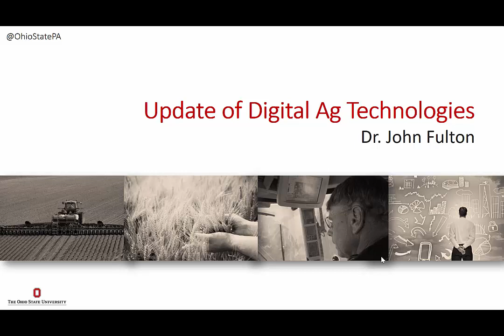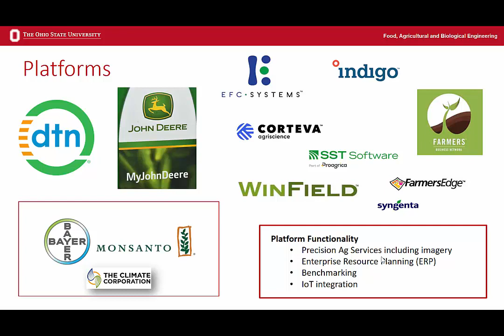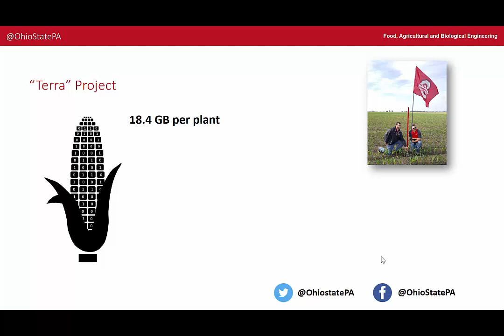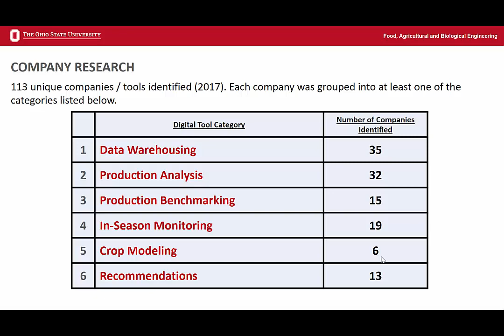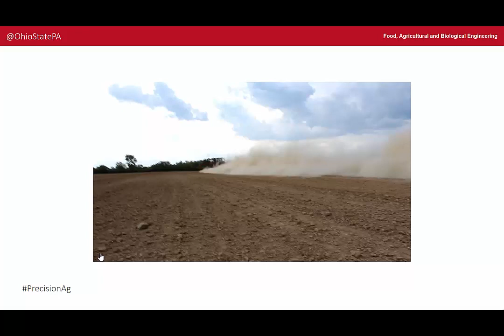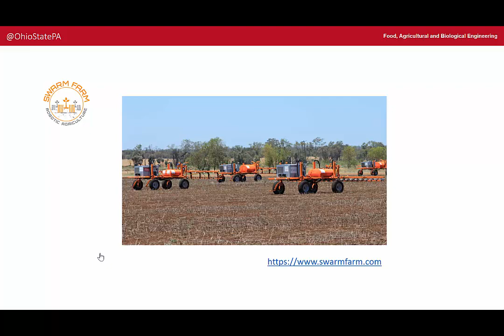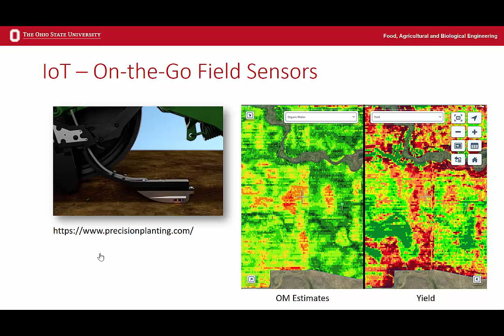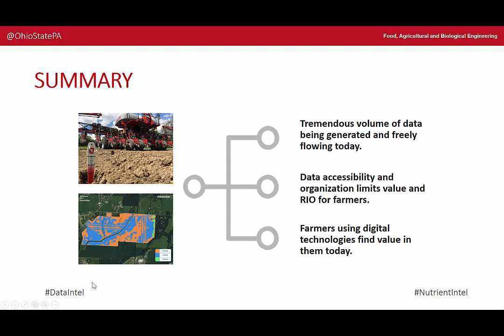Fulton, John: Update of Digital Ag Technologies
Digital agriculture continues to rapidly evolve globally. Currently, there are over 150, commercial digital technology offerings here is the U.S. with these technologies requiring access to farmer data. Data access and control will be discussed since they are becoming more important as companies interface more through their services and digital technologies. Further, survey results will be presented on how farmers are adopting these technologies along with challenges they face on creating value back to the farm. Instructor: Dr. John Fulton, The Ohio State University